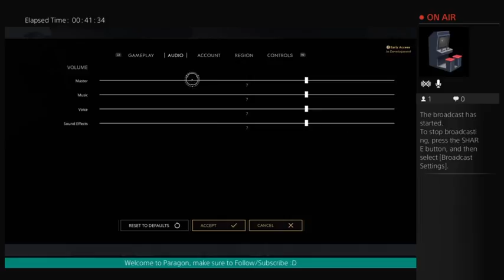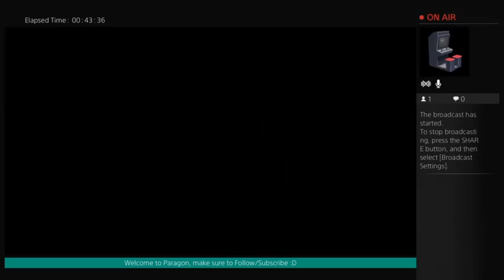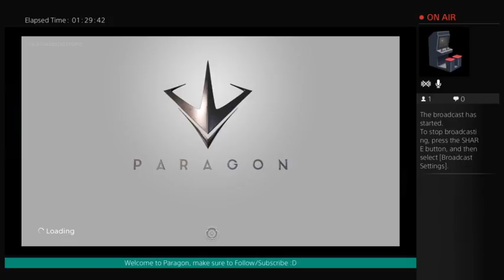The Threshold Presents - Paragon - Glitch